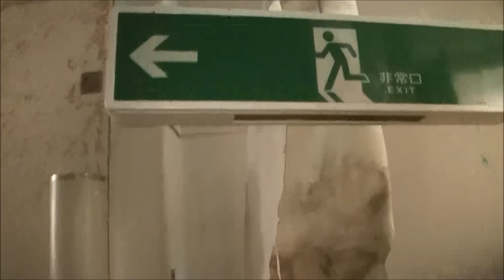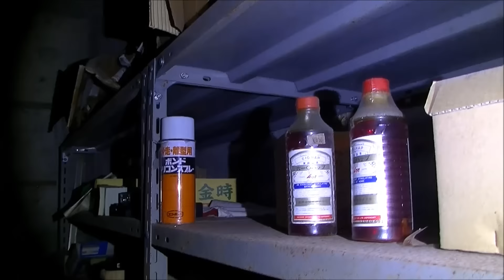【廃墟探索】困難な廃ホテル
説明 廃墟探索委員会です。

今回は侵入が危険な廃ホテルにきました。

撮影者　zero
企画　zero
編集　zero